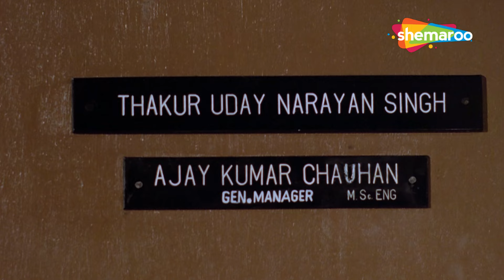विनोद खन्ना की सुपरहिट मूवी | Vinod Khanna | Nutan | Asha Parekh | मैं तुलसी तेरे आँगन की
Name: Main Tulsi Tere Aangan Ki (1978)
Star Cast - Vinod Khanna, Nutan, Asha Parekh
Director – Raj Khosla

Thakur Rajnath Singh Chouhan falls in love with a courtesan Tulsi and wants to marry her but his mother is opposed to the union and wants him to marry Sanjukta instead. On Tulsi's advice, Thakur gets married to Sanjukta and Tulsi passes away after giving birth to a boy named Ajay. Sanjukta raises Ajay like her own son Pratap and hands over the responsibility of her entire estate to Ajay, thereby annoying Pratap. Pratap spews venom in Sanjukta's mind against Ajay, putting her in a dilemma. Whom will Sanjukta believe her own son Pratap or Tulsi's son, Ajay?

नाम: मैं तुलसी तेरे आंगन की (1978)
स्टार कास्ट - विनोद खन्ना, नूतन, आशा पारेख
निर्देशक- राज खोसला
संगीत - लक्ष्मीकांत-प्यारेलाल

ठाकुर राजनाथ सिंह चौहान को एक वैश्या तुलसी से प्यार हो जाता है और वह उससे शादी करना चाहता है, लेकिन उसकी मां इस रिश्ते के खिलाफ है और चाहती है कि वह संजुक्ता से शादी करे। तुलसी की सलाह पर, ठाकुर ने संजुक्ता से शादी कर ली और अजय नाम के लड़के को जन्म देने के बाद तुलसी की मृत्यु हो गई। संजुक्ता ने अजय को अपने बेटे प्रताप की तरह पाला और अपनी पूरी संपत्ति की जिम्मेदारी अजय को सौंप दी, जिससे प्रताप परेशान हो गया। प्रताप संजुक्ता के मन में अजय के खिलाफ जहर उगलता है, जिससे वह दुविधा में पड़ जाती है। संजुक्ता किस पर विश्वास करेगी अपने बेटे प्रताप पर या तुलसी के बेटे अजय पर?

Bollywood Comedy
Follow us on:

Bollywood Music
Follow us on: